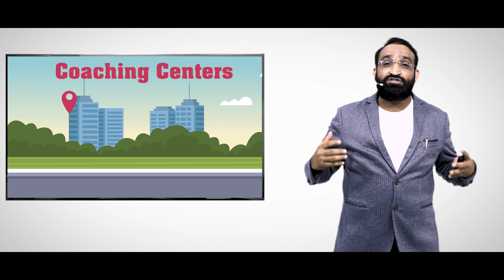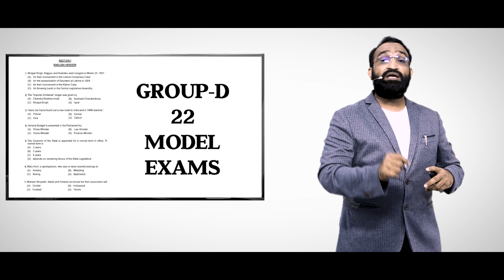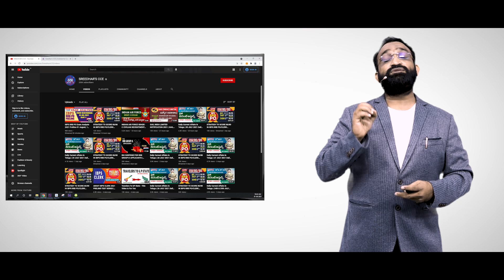Good News Free Coaching for RRB | SSC | Bank Exams || Br Shafi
Good News Book Your Seat Now
SreedharsCCE

Good News
Now Br Shafi’s Online Workshops @ 60%off
for more details Call

1.How to earn Money ?
2hrs30min Workshop
Fee Rs6250/- Now Offer Price only Rs 2500/-

2.Change Your Habits
2hrs50min Workshop
Fee Rs 2500/-Now Offer Price only Rs 1000/-

3.Happy Married Life
1hr45min Workshop
Fee Rs3750/-Now Offer Price only Rs 1500/-

4.23 Game Changing Sale Strategies
2hrs10min Workshop
Fee Rs 5000/- Now Offer Price only Rs 2000/-

5.Top 10 Secrete Of Success
2hrs Workshop

6.Break Up - Love Failure
2hrs30min Workshop
(Fee Rs2500/-) Now Offer Price only Rs 1000/-

7.Best Leadership Skilss
2hrs10min Workshop
(Fee Rs5000/-) Now Offer Price only Rs 2000/-

8.Become A Successful Youtuber
5hrs30min Workshop
(Fee Rs12500/-) Now Offer Price only Rs 5000/-

phonepay no
Account Transfer
Helpline.png
Name :  Nenu Saitham Samajam Kosam
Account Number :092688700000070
IFSC Code: YESB0000926
Branch : Kothapet ,Hyderabad

Master motivator
Br SHAFI